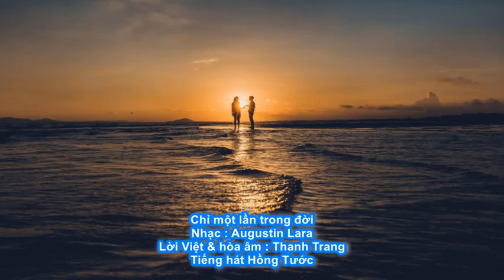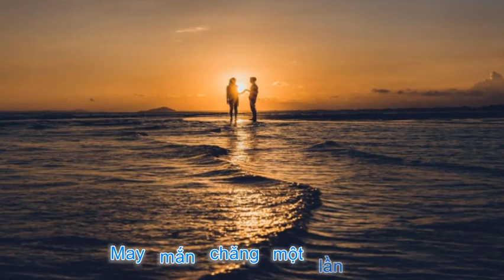Chỉ một lần trong đời - HT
Slideshow minh họa ca khúc " Chỉ một lần trong đời "
Nhạc : Augustin Lara ( Bài " Solamente una vez " )
Lời Việt & hòa âm : Thanh Trang
Tiếng hát Hồng Tước
( Lời hát lấy ý từ nguyên tác tiếng Tây Ban Nha )